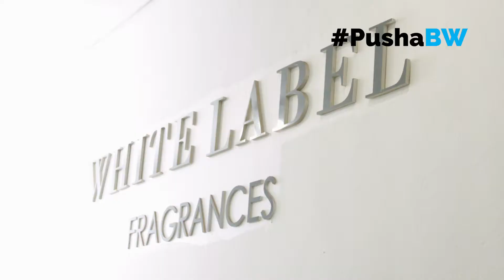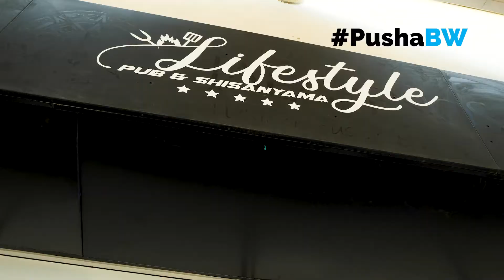BOTSWANA SMME's ARE BUILDING BUSINESSES AND GROWING THE ECONOMY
Batswana SMME's are playing their part in diversifying the economy, driving our economy into a competitive force in the world. See some of their stories